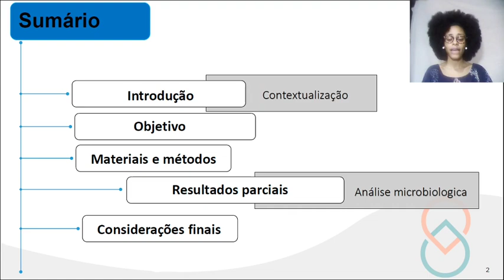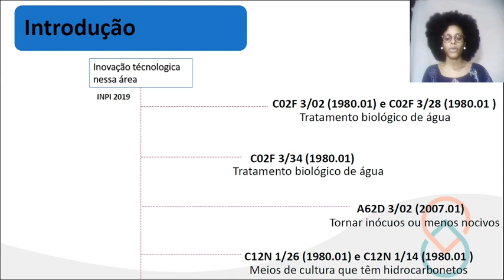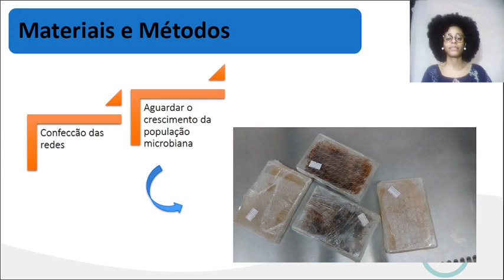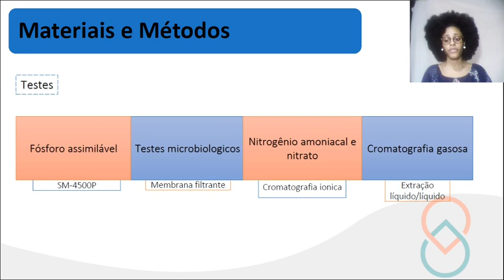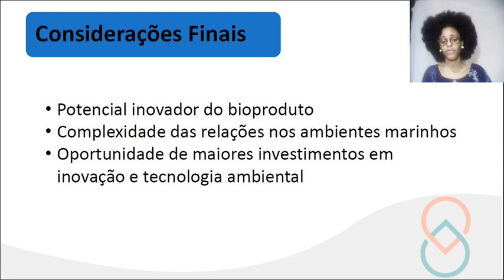Petróleo em alto mar: uso de consórcio microbiano para biorremediação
Larissa Andaraci

Trabalho que está sendo desenvolvido no laboratório Lepetro/Projeto GEOMICRO (UFBA) sobre o uso de consórcio microbiano para biorremdiação de ambientes aquáticos pela estudante de iniciação tecnológica Larissa Andaraci sob orientação da Profª Danúsia Lima e Prof. Antônio Fernando.